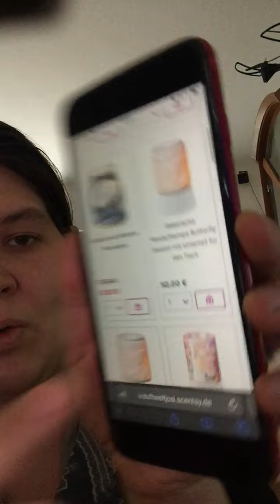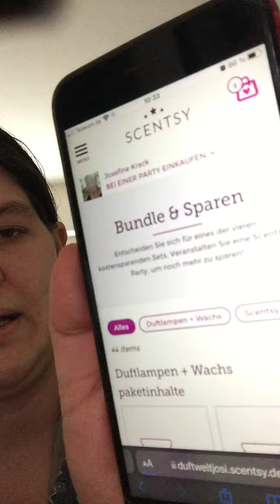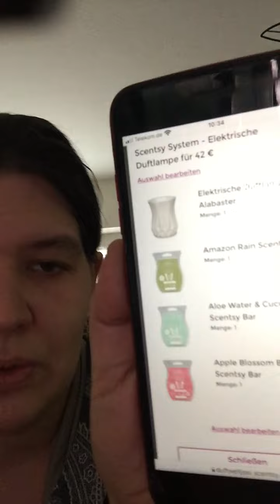Wer ist Mama Mu Duftwelt?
Hallo

ich bin unabhänige Scentsy Beraterin aus Sachsen

wenn du fragen hast schreib mir sehr gerne ich helfe dir sehr gerne
alle Kontakt möglichkeiten

habe ich in einen link zusammen gestellt

meinen Shopseite meinen Kontaktdaten